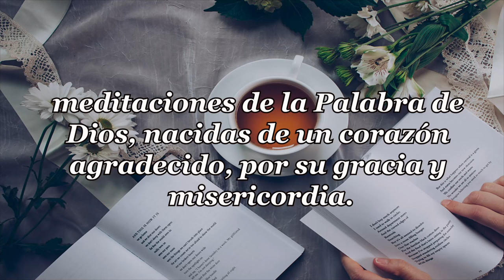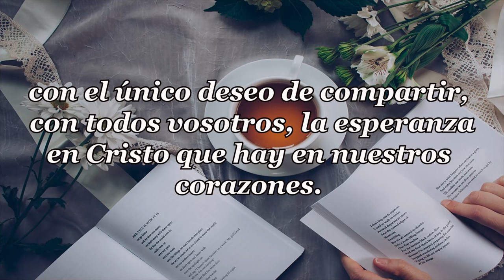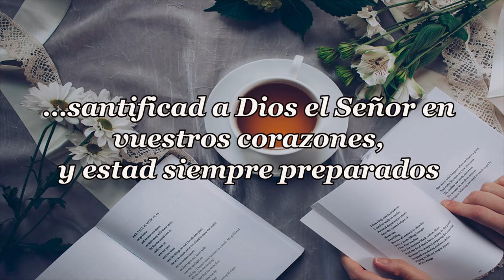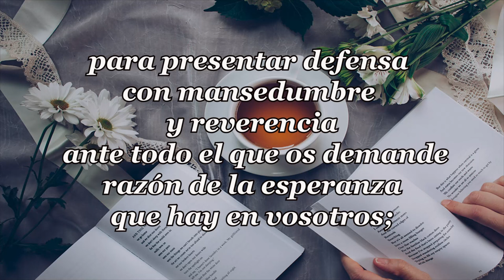449-ANTES DE TIEMPO